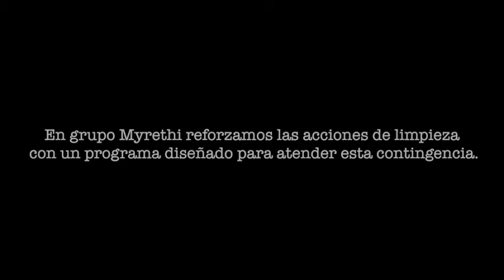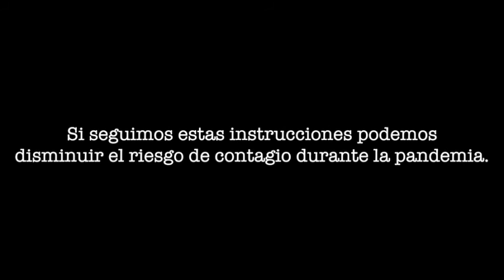Covid19. Desinfección de oficinas y mobiliario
Video de Han Solo